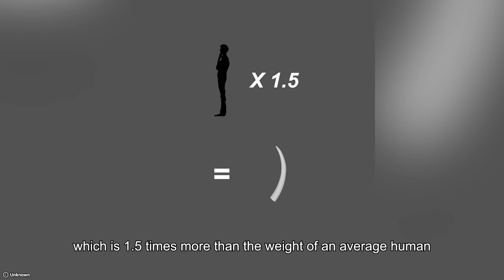Largest Animals on Earth | Exploring Size Across Species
Exploring the largest animals across various species.

00:00 Intro
00:01 Dog
01:08 Frog
02:04 Elephant
03:01 Crocodile
04:26 Snake
05:21 Monkey
06:16 Lizard
07:02 Whale
07:54 Cat
08:45 Bird
09:59 Turtle
10:48 Outro

Code: HZZ16ZYCQGKFLCT1